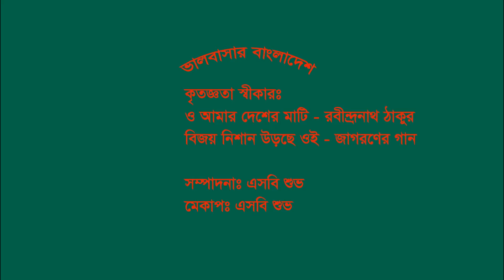বিজয়ের চেতনা (Bijoyer Chetona)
ভিডিওটি পাঠিয়েছেন ‍SB Shuvo, গুলশান, ঢাকা থেকে। ১ মিনিটে আপনার ফ্রেমে ভালোবাসার বাংলাদেশ-এর ভিডিও পাঠাতে ভিজিট করুন bhalobasharbangladesh.com-এ । আর হয়ে যেতে পারেন মিলিওনিয়ার, জিতে নিতে পারেন প্রতিদিন একটি করে আইফোন, সেরা দশের একজন হয়ে জিততে পারেন ল্যাপটপ, এমনকি আপনার গল্পেই নির্মিত হতে পারে 'ছবিয়াল' - এর তত্ত্বাবধায়নে চলচ্চিত্র! শেয়ার করে বিশ্বের সামনে তুলে ধরুন ভালোবাসার বাংলাদেশের ছবি।